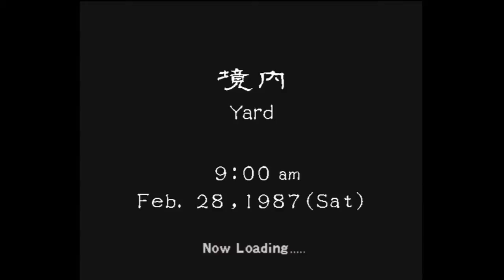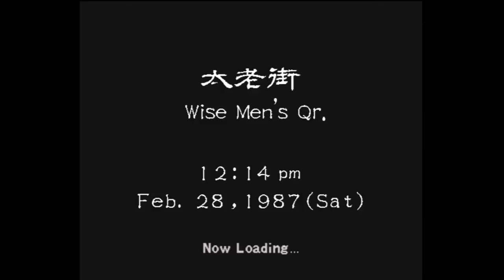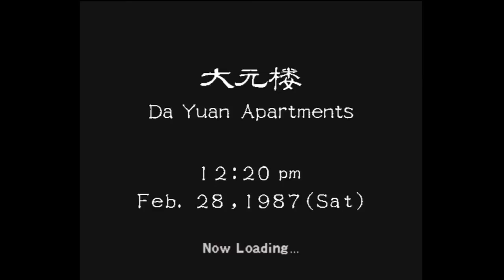Let's Play Shenmue II [11] | When You Assume...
...you know the rest. Anyway, in this part, we find out the twist behind who Lishao Tao is, and what we have to do to earn their training.